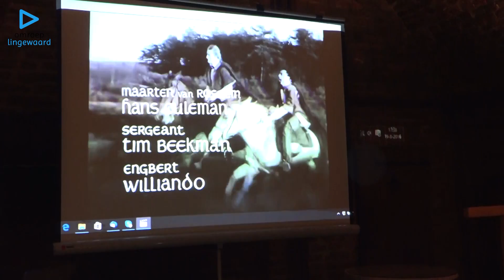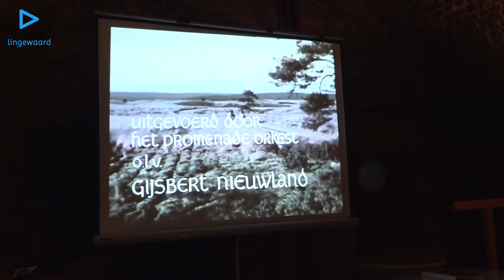Floris returns naar Doornenburg...